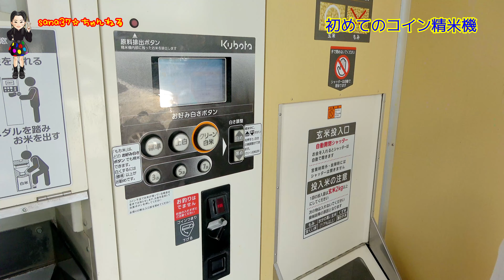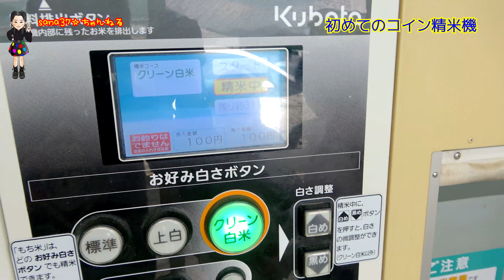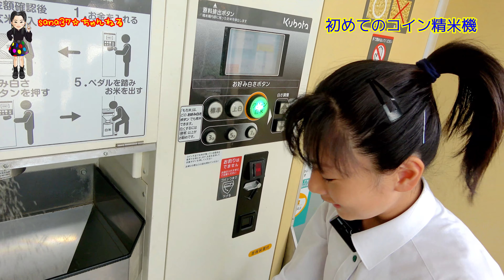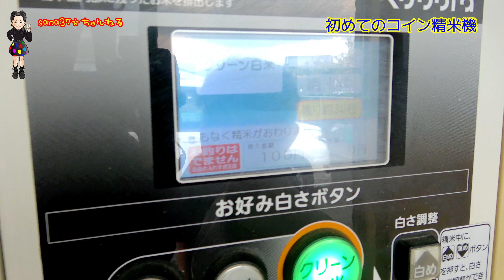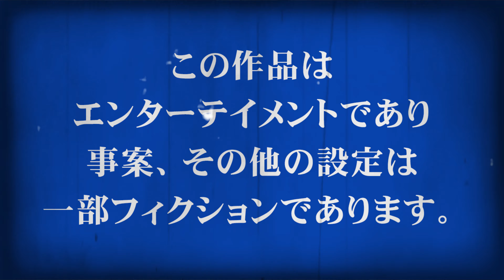初めての精米機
このチャンネルは岡山県総社市出身・中学1年生の栢野紗奈(かやの さな)がお送りするYouTubeエンターテイメントチャンネルです。

芸能事務所・グレース所属。
旧名・岡山キッズタレントsana

栢野紗奈(sana)タレントキャラクター出演チャンネル

【提供】
『イーグルオリーブオイル』

【撮影・編集】(有)カヤノ写真館

【ラジオ】
『栢野紗奈のスマイルラジオ』

なお、誹謗中傷、侮辱に値するコメントはすべて保存しております。